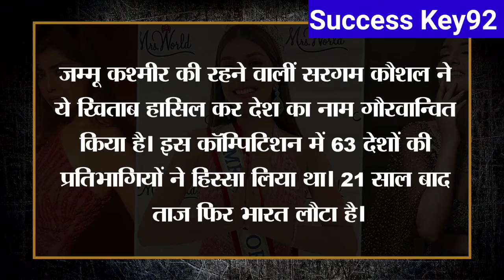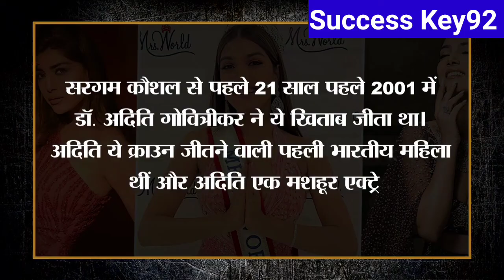Big Breaking - हर भारतीय आज गौरवान्वित हो रहें हैं/